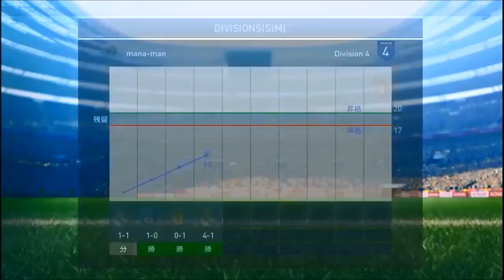【ウイイレ2015】マナマンのmyClub実況プレイ Part19【監督モード上位の秘訣！？】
ウイニングイレブン2015 myClub（マイクラブ）をプレイしていきます
2014はレート1000達成できたので2015で目指すはランキング1位&レート1000！応援よろしくお願いします

今回はmyClubの監督モード（シュミレーション）です
※この動画時点では16位以内に入ってました
普段監督モードはチーム力レベル1のチームを使って試合してます

マナマンリンク★フォロー&コミュ参加よろしくお願いします★